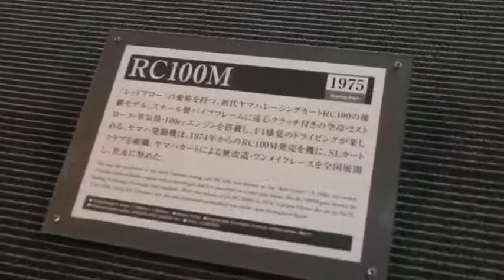YAMAHA Racing Kart RC100M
YAMAHA Racing Kart RC100M 1975
「レッドアロー」の愛称を持つ、初代ヤマハレーシングカートRC100の後継モデル。

● 全長 × 全幅: 1,735mm × 1,063mm
● 車両重量: 57kg
● エンジン型式: 空冷, 2ストローク, 単気筒, 98cm3
● 最高出力: 4.6kW（6.2PS）/ 6,000r/min
● 販売価格（当時）: ￥198,000